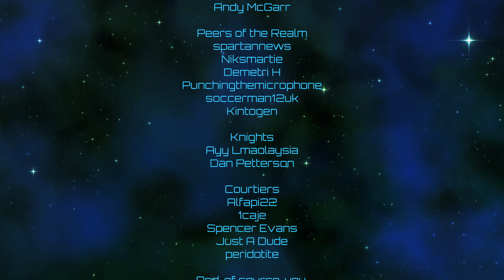Crusader Kings III | Carpetanian Resurgence | Episode 43